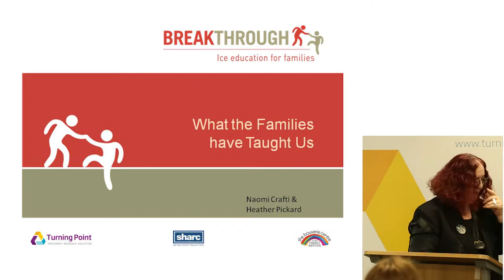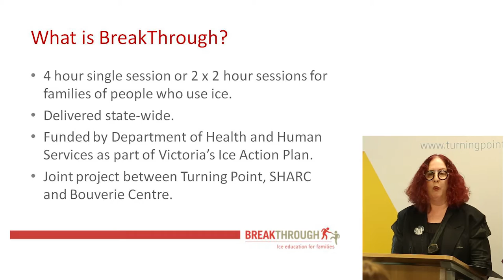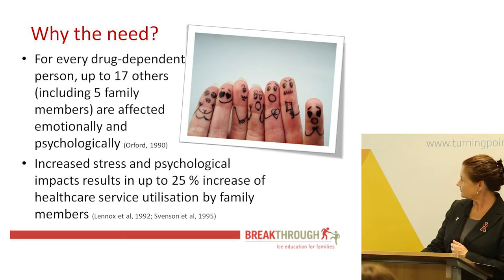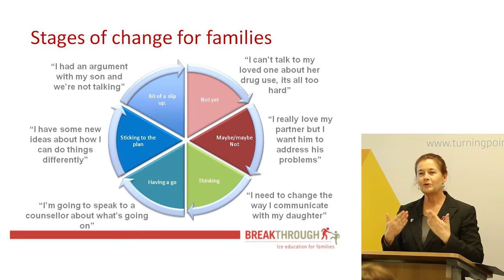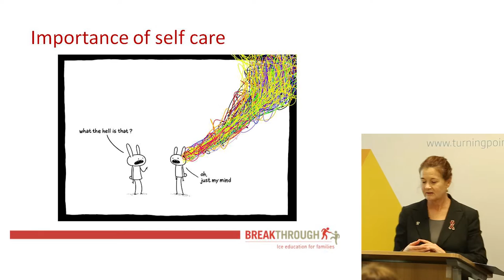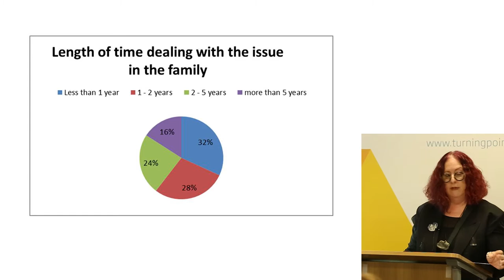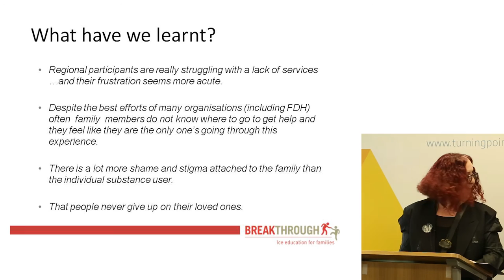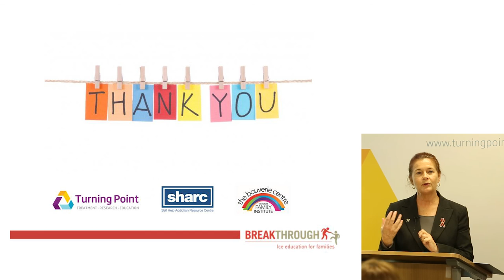Talking Point: BreakThrough: Ice Education for Families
BreakThrough: Ice Education for Families, is a joint initiative between Turning Point, SHARC (Self Help Addiction Resource Centre) and The Bouverie Centre, funded by the Victorian Department of Health and Human Services as part of the Ice Action Plan.